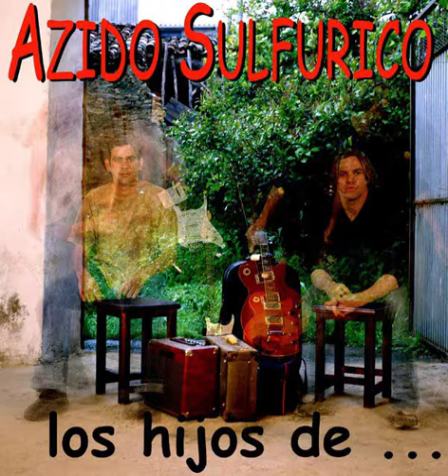Azido Sulfuriko - Los Hijos de...